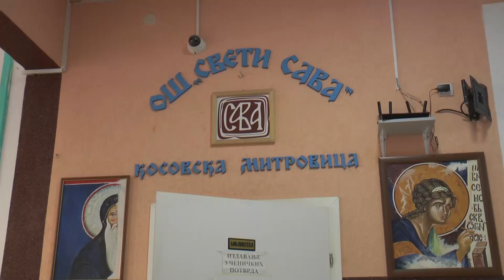OS SVETI SAVA DIREKTOR MILORAD JOVANOVIC 4.10.2023. MOZAIK